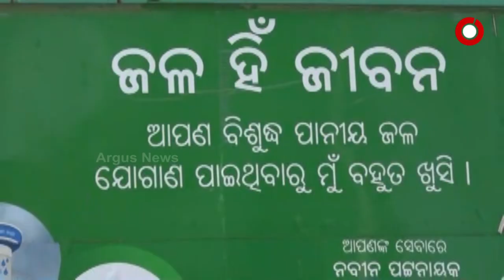Odisha Govt's Basudha Yojana fails in Kasinagar, Gajapati due to the negligence of the authorities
People of kasinagar block, Gajapati do not have access to Drinking water in their houses, even though the every home is connected to the pipeline due to the negligence of Odisha Government.